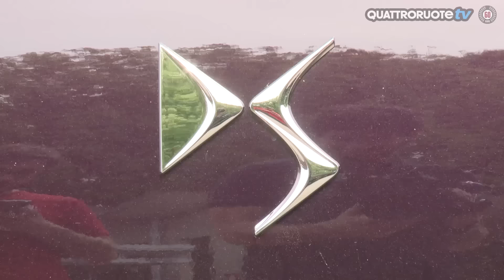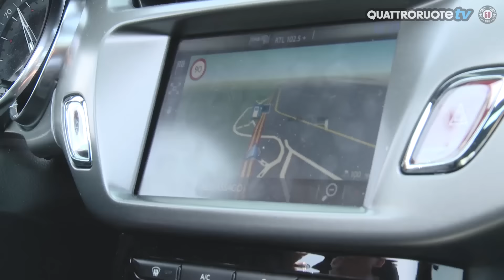DS DS3 Cabrio 1.2 PureTech 2016: è una vera cabrio? - Diario di bordo - Day 4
La DS3 Cabrio non è una cabrio vera e propria: il tetto si apre grazie a una capote di tela che si ripiega, ma le portiere e i montanti sono gli stessi delle altre versioni. Con una serie di pregi e difetti.